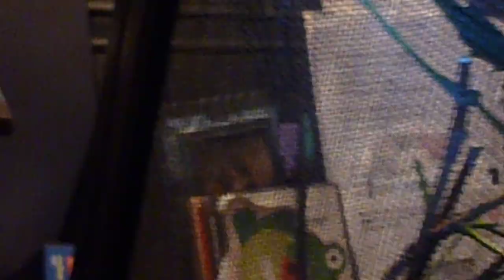Polyphemus larva Cocooning part 3.MOV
Continuation from part 2
Polyphemus caterpillars born July 23, 2012, making cocoons on September 2,2012. I had a total of 8 caterpillars that hatched from eggs. 3 have already cocooned, 2 are in the process, and 3 need to cocoon. I will post more videos of their life. These cocoons will winter over (they have to be put outside or they will emerge early) and beautiful polyphemus moths will emerge. I be put them in my detached garage...safe but cold.